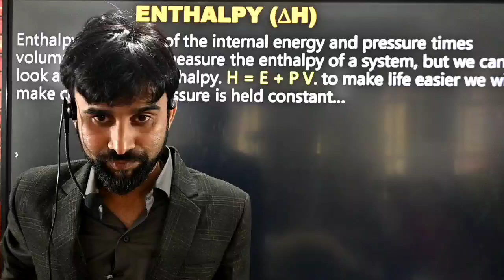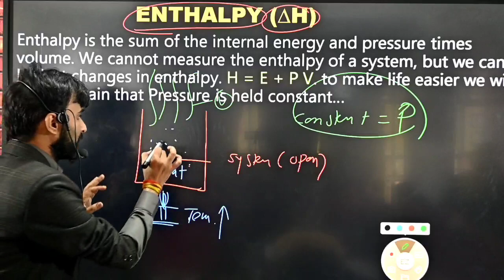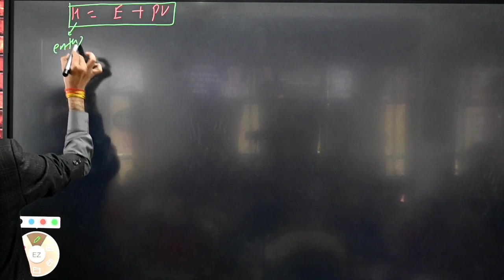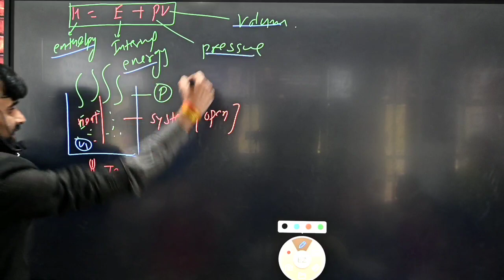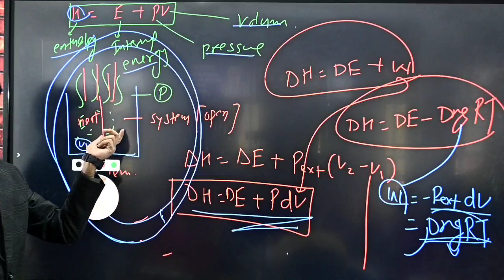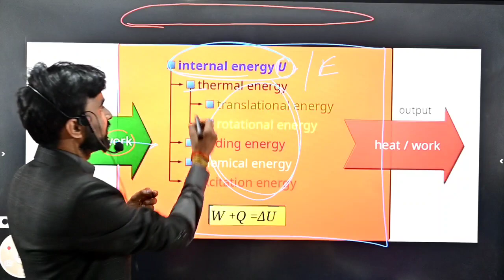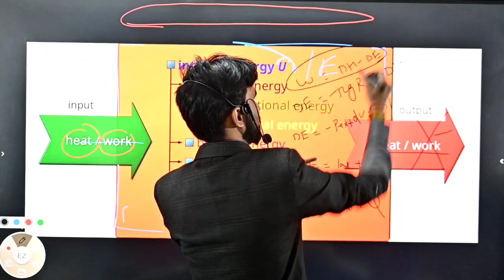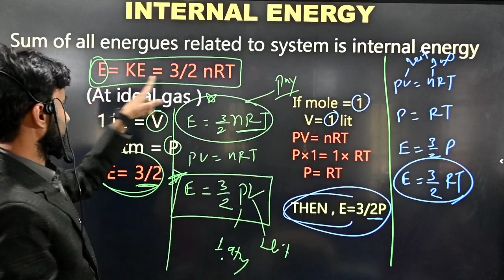Thermodynamics Enthalpy and internal energy 11th Chemistry L-9